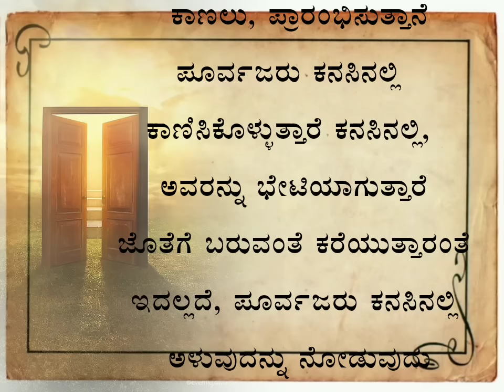ಸಾವಿನ ಸೂಚನೆ ನೀಡುವ 5 ಲಕ್ಷಣಗಳು useful information in kannada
kannada emotional heart touching story #
kannada story telling #
moral stories #
life morals # #2023 #
husband and wife common stories #
life routine stories #
ramyaks ex-90s #
kateyondu shuruvaagide #
# ಕನ್ನಡ ಕಥೆಗಳು ಕನ್ನಡ ಸಣ್ಣ ಕಥೆಗಳು ಕನ್ನಡ ನೀತಿ ಕಥೆಗಳು#

health advice in kannada
useful information
motivational video
success life kannada
success quotes in kannada
kannada short story
motivational thoughts in kannada
motivational speech in Kannada
kannada useful information
positive quotes in kannada